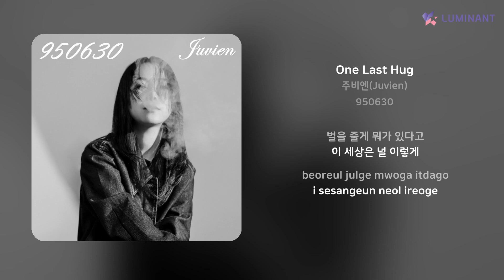주비엔(Juvien) - 마지막으로 안아줄게 | 가사 (Lyrics)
Artist: 주비엔(Juvien)
Track: 마지막으로 안아줄게
Album: 950630
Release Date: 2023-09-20